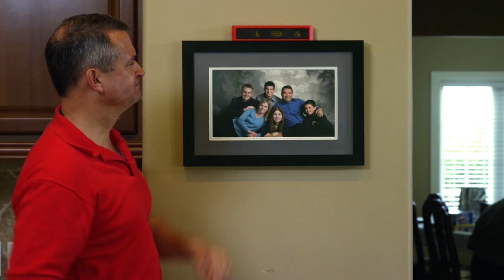Angie | Don Bacon for Congress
ABOUT THIS VIDEO:
The ad highlights, following 29 years in uniform, Don's calling to serve this country again, this time as a public servant. Don Bacon is on a mission to “shake up Washington” to work on a balanced budget, to bring to the halls of Congress the experience and integrity of a service member.

Text "DonBacon2016" to 313131 to contribute directly to Don's Campaign
*Message and data rates may apply.